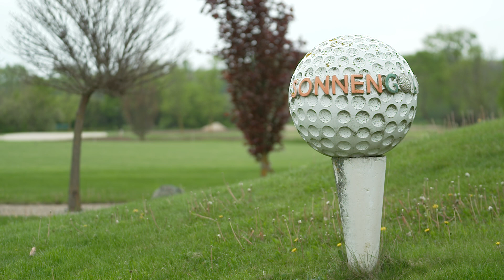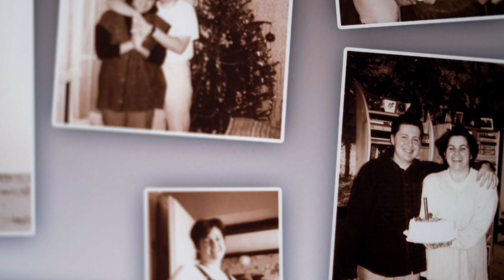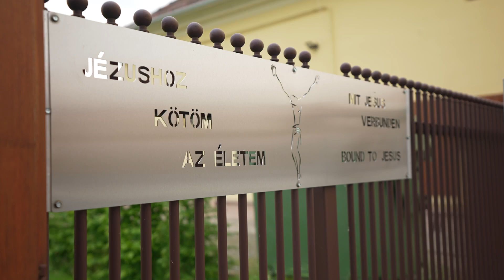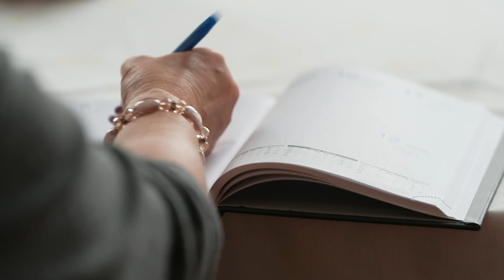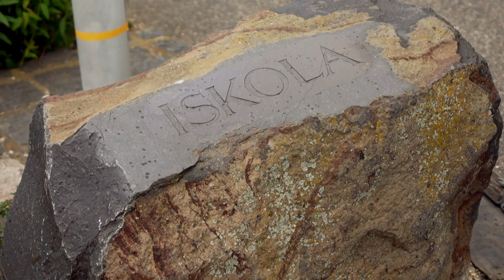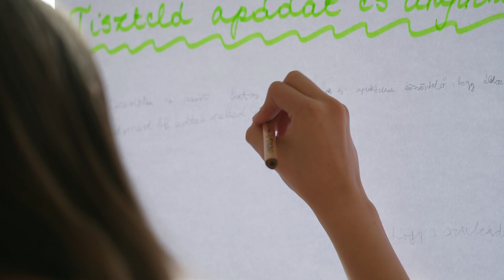TAKÁCSNÉ PAPP ERZSÉBET - Isten kezében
Takácsné Papp Erzsébet egy golfklubban dolgozik, és egy általános iskolában hittant tanít alsósoknak. Már ez a két terület is elég érdekes lenne, hogy bemutassuk őt, mit gondol a világról. De Erzsébet a Büki Evangélikus Egyházközség vezetőségének is a tagja, a gyülekezet felügyelőasszonyaként teljesít szolgálatot, egy mozgalmas gyülekezetben. Pár évvel ezelőtt súlyos betegség torpantotta meg őt, és úgy döntött, hogy valóra váltja régi álmát: elvégzi az Evangélikus Hittudományi Egyetem másoddiplomás lelkészszakát.